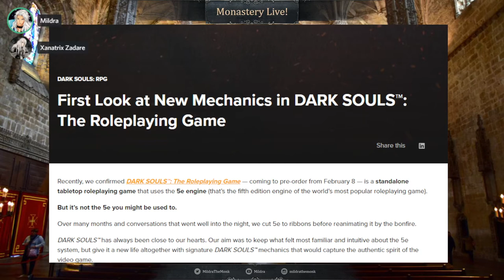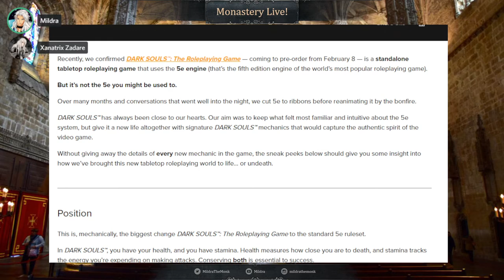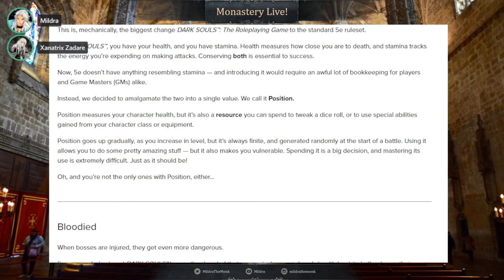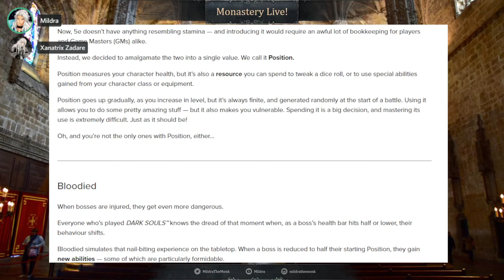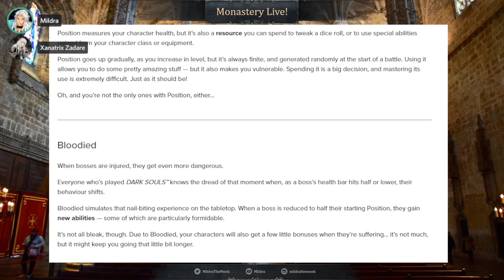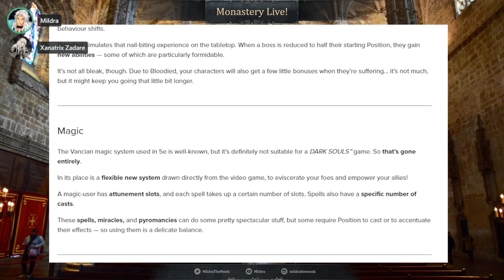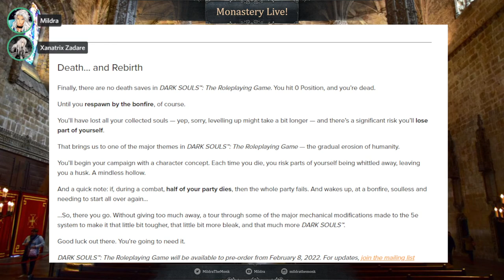Discussing The New Mechanics of "Dark Souls: The Roleplaying Game"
Xan and I looked into the "new" mechanics for the upcoming Dark Souls ttRPG from Steamforged Games. we have issues.